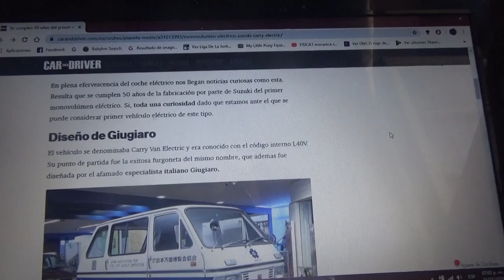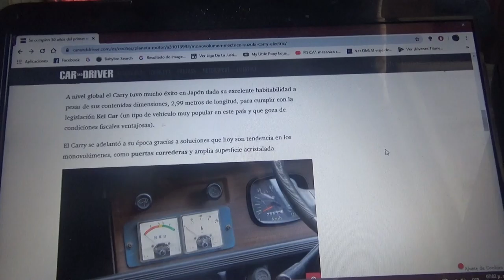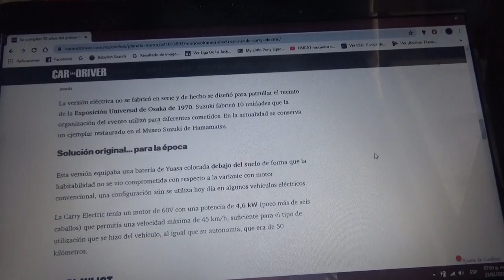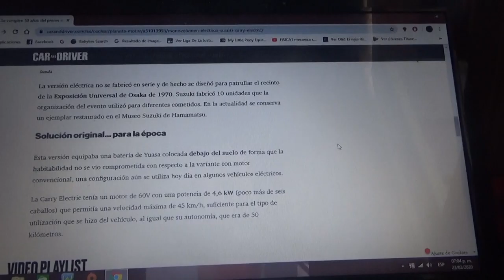50 años cumplió el primer furgón 100% eléctrico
Fue creado en 1970 por la compañía japonesa Suzuki y una de las 50 unidades hoy en día se encuentra de exhibición en el museo corporativo de la marca nipona junto a su sede central en la ciudad de Hamamatsu